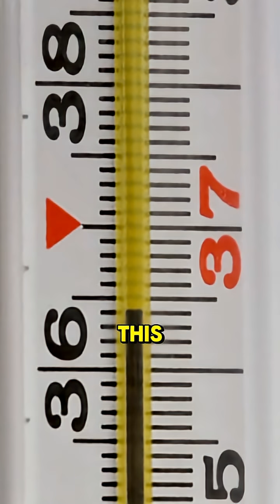IS THE MERCURY ENGINE THE KEYTO ANTIGRAVITY?mercury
This video features AI-generated voice and visuals inspired by Neil deGrasse Tyson for educational storytelling purposes.